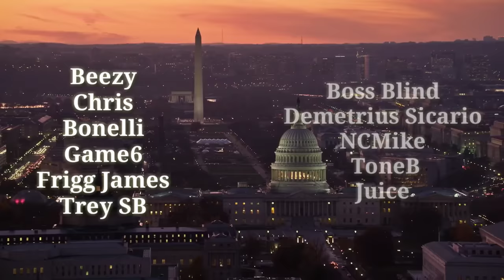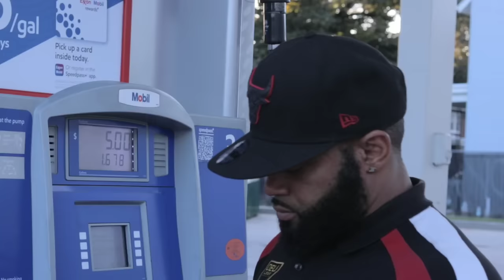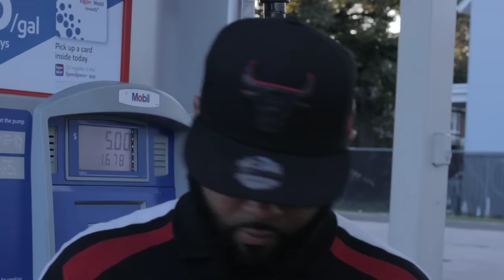Washington Bullet The Series: Episode 1 (Washington DC Webseries)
An urban crime story about change and how it affects the community. Ralo, a laid-back, ambitious plug to the city, decided to change his plans in the drug game; this change caused a number of tragic events.

Washington Bullet, the series is based in DC and some parts of Maryland, Virginia, and West Virginia.